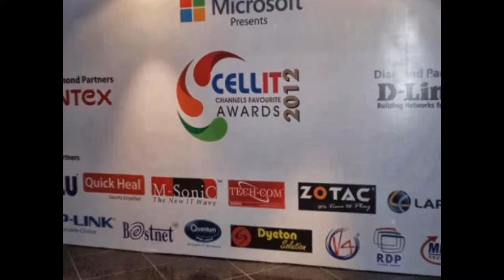RDP - Green Computing Award Winner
RDP Won Green Computing award by Cell IT magazine visit us @